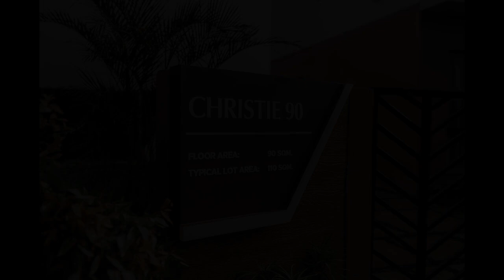PHIRST EDITIONS - SINGLE ATTACHED - CHRISTIE - 3 BEDROOMS